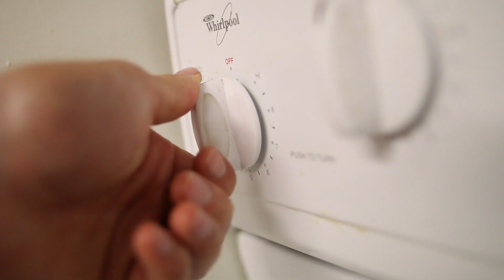Promotable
SONG: Johnny Rock "Four Leaf Clover" & Wizard "Fleet"